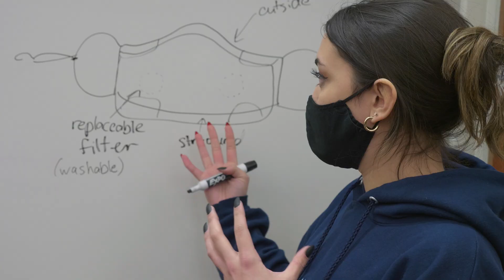Experiential learning, innovation and COVID-19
What makes experiential learning at @fisherosu so impactful? It’s the combination of hands-on opportunities paired with projects that are timely and relevant — projects like the one students Lauren Beard and Sari Schlonsky tackled. Their challenge? Combining innovation and design thinking to create more functional COVID-19 masks.